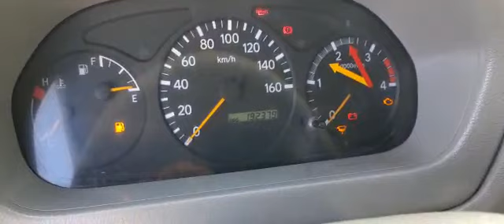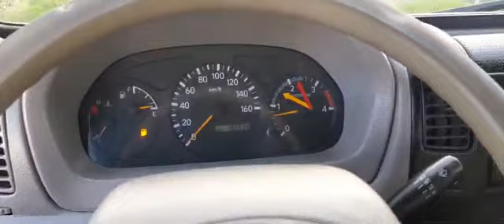VENDO IMPECABLE CAMIÓN HINO300, 416 SEMI LONG, PARA 2 TONELADAS DE CARGA.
Vendo Impecable camión Hino 300 416 Semi-Long Modelo 2010 con caja térmica, motor diesel 4 cilindros, transmisión manual, dirección hidráulica y listo para trabajar.

Este camión en mexicano 100 % ha tenido un solo dueño desde nuevo, se entrega facturado a su nombre, con copia de agencia, baja de placas, todas las tenencias pagadas y un permiso para circular sin placas por 30 días.

Somos un negocio establecido y registrados ante hacienda, tiene toda la garantía en documentación y procedencia de nuestras unidades.

Tel. y Wathsapp 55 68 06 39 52.